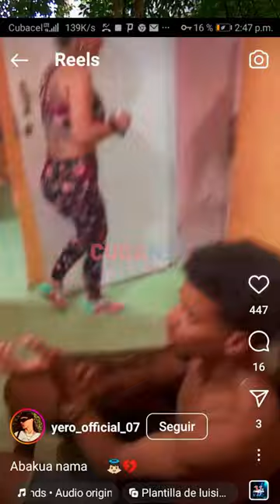“Abakuá namá”: lo que opinan los JÓVENES sobre la EXALTACIÓN a la VIOLENCIA